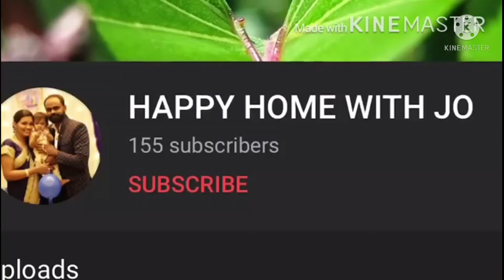Carrot chutney | No onion no tomato chutney | Side dish for idly ,dosa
Hi frnds
 I shared a carrot chutney recipe . It's no onion no tomato chutney. Try this recipe and let me know the feedback.